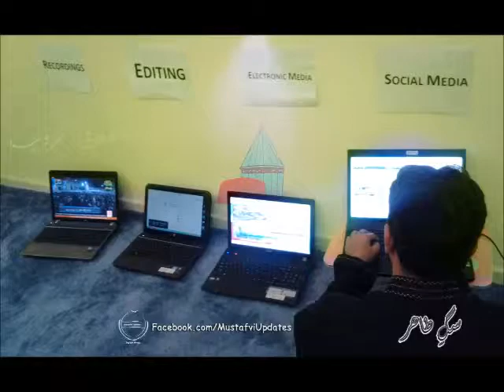Naat by Afzal Noshahi (Shehr e Tahbah Teray Bazar)شہر طیبہ تیرے بازار مہکتے Itikaf 2013شہراعتکاف